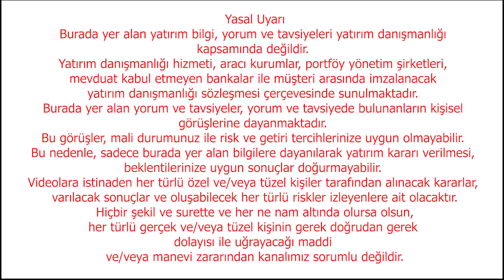IMFe Gitmeden Bu Krizden Çıkamayız Kur Korumalı Mevduat Tam Bir Kara Leke